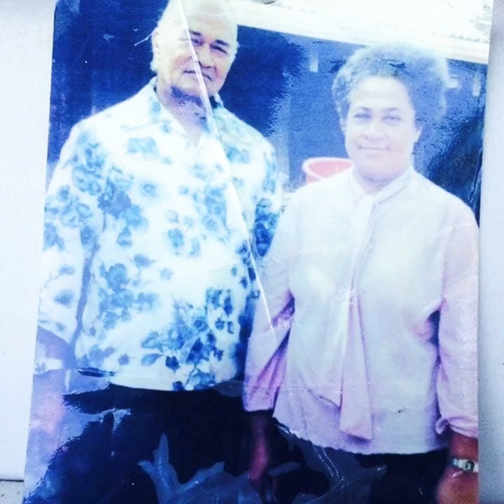Funaki mo Tuai Mohenoa (Tungua Haapai)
Nanuma Lavalu compose the song to her beloved parents. Ko eku hiva fa'u pe kihe eku ongo matu'a kuona osi mate i Haateiho pea oku asi pe heeku hiva ko hona loto mo ena ofa nae tuku pe i Tungua ka ko e loto mautolu fanau kena foki mai mei motu ki Tonga peau talanoa pe kihe anga eku tauhi kia naua moe ngaahi feitu'u okuna piki kiai kiai ihe u matanga naaku ai kako Tungua naana ofa taha ai.